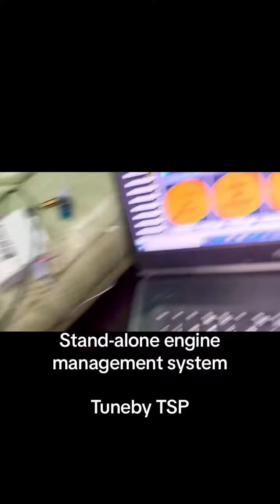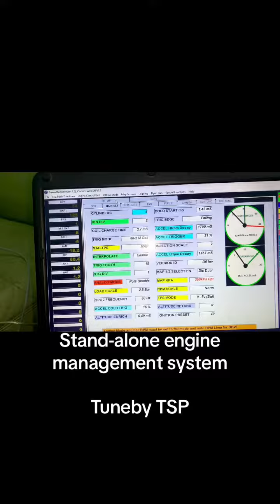Powermods ECU initial startup communication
Communication with Powermods DFI-V2, PC is intel i5 windows 10, USB PORT NO.2.
At first need to power up the Powermods unit, the 2 black wires is for 12v +, the 3 brown wires are for ground negative, then connected the serial communication cable to the laptop and select the usb port number 2, then open the Powermods software, it will automatically locate the ecu identity and get connected.

P/S: Wish the future Powermods product will upgrade from serial port to USB port for simplified the communication, and enable the usb communication cable to power up the ecu instead of wiring connections.

Can’t wait to have fun with the PowerMods!